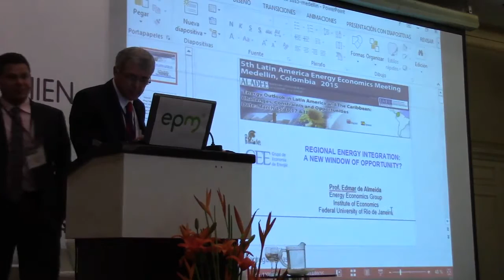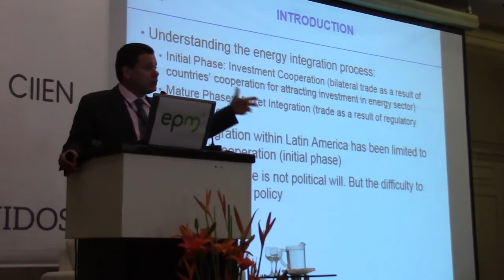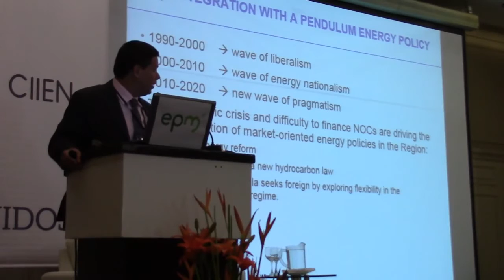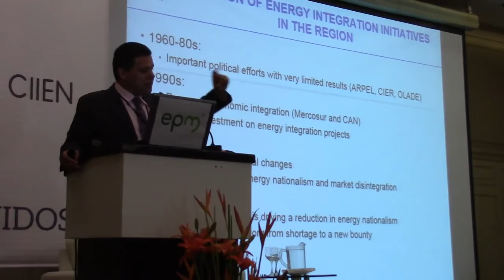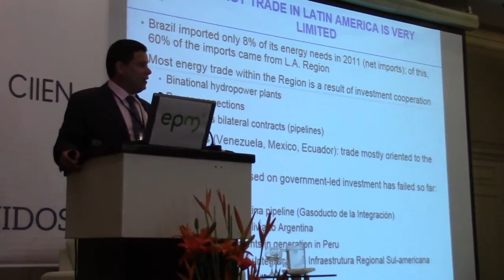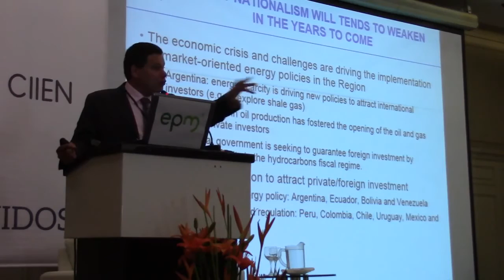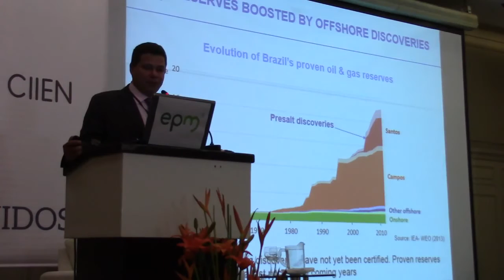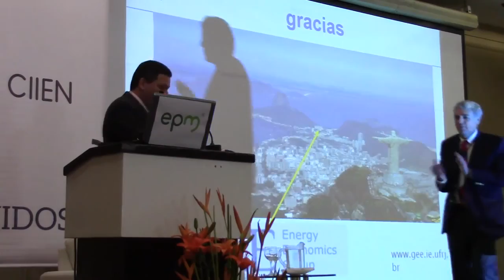5th ELAEE Meeting: La Integración Energética en Latinoamérica por Edmar de Almeida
Na sessão plenária de encerramento do Quinto Encontro Latino-americano de Economia da Energia - Medellin 2015 -, o professor Edmar de Almeida, do Grupo de Economia da Energia, fala sobre a integração energética na América Latina.